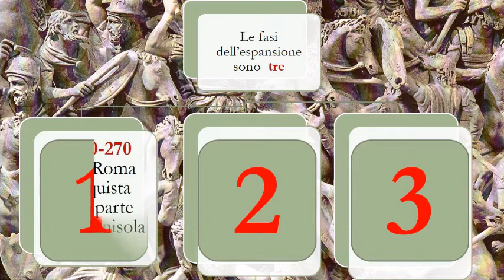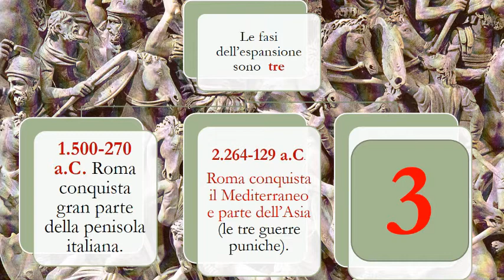Le fasi della conquista in generale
In quanto tempo la città di Roma è riuscita a espandersi e a conquistare gran parte dei territori che gravitano nel bacino del Mediterraneo e una parte significativa dell’Europa occidentale?Come ci è riuscita? Qual è stata la chiave del suo successo militare e politico?